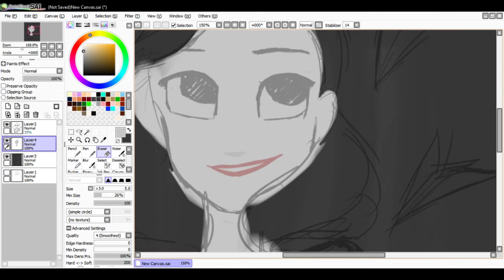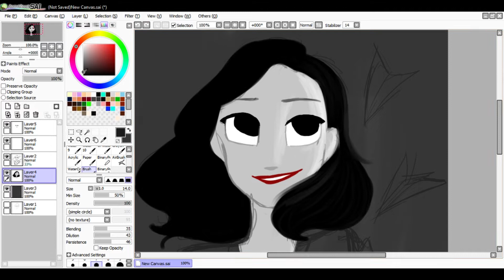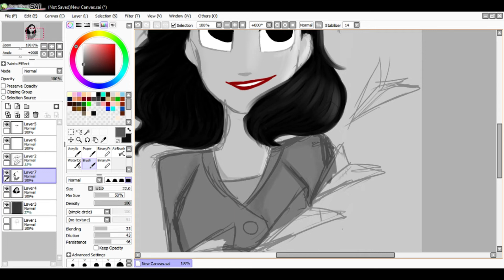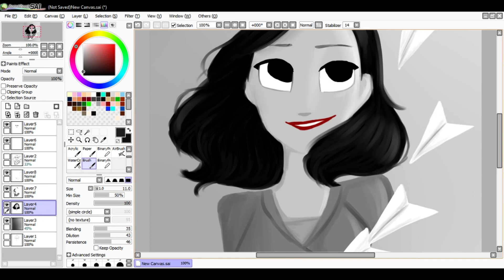Paperman speedpaint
heyoooo
so I tried out a new coloring technique and I love it
oh yeah and this is fanart from a Disney short film I friggen love so much.

Programs used:
OBS